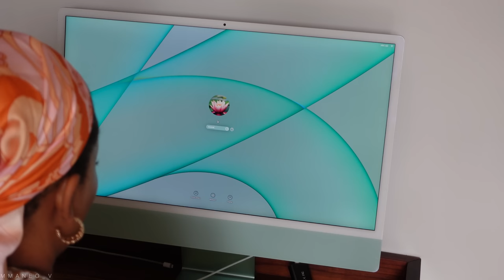WEEKLYVLOG | SPA DAY | MEAL PREP | THE WIFE MIN REVIEW | SKIN CARE EMPTIES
DUMELANG BRATUWA !